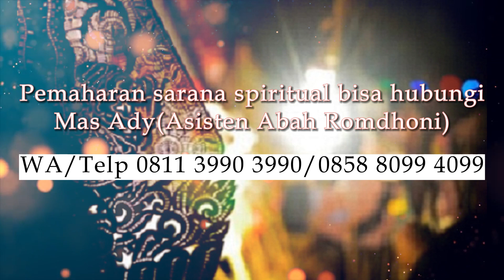Ciri-ciri Pemiliki Khodam Macan Putih Dilihat dari Fisik Matanya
Pada video kali ini Abah Romdhoni menjelaskan tentang Ciri-ciri Pemiliki Khodam Macan Putih Dilihat dari Fisik Matanya.